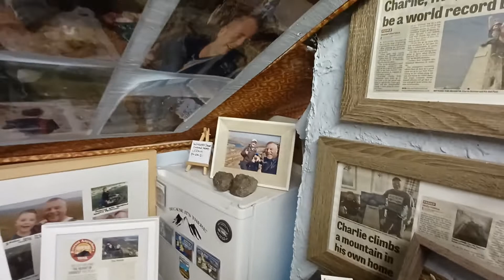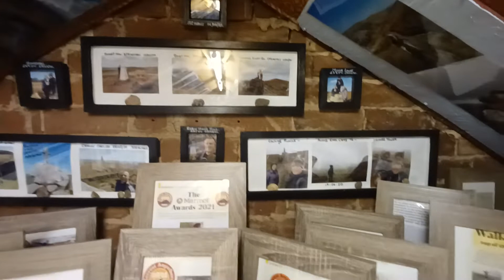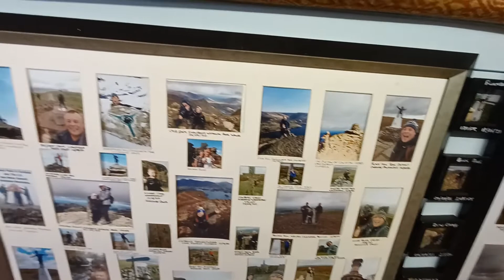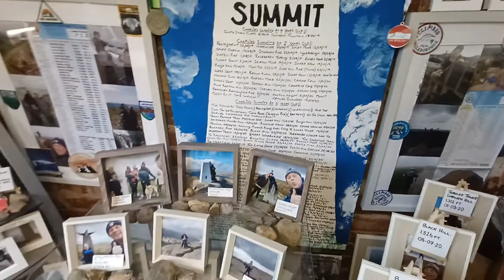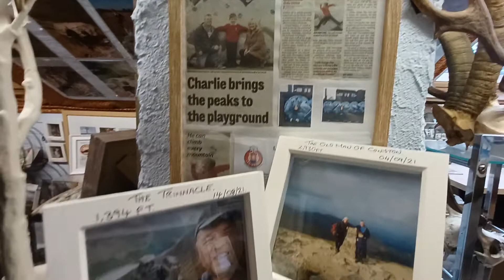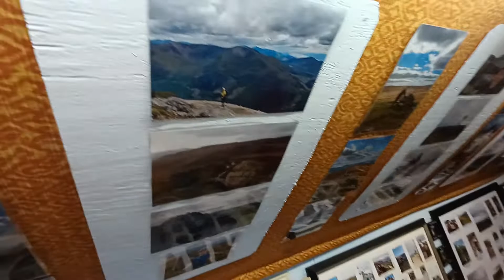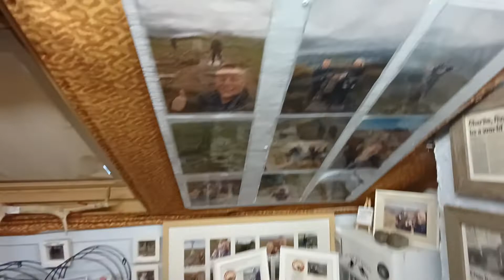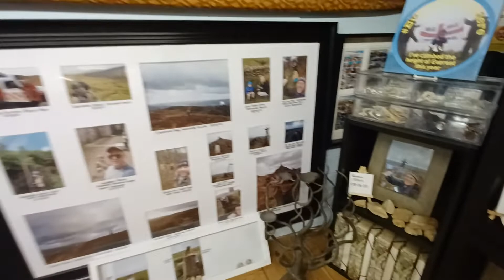Charlie, we're definitely gonna need a bigger attic!!